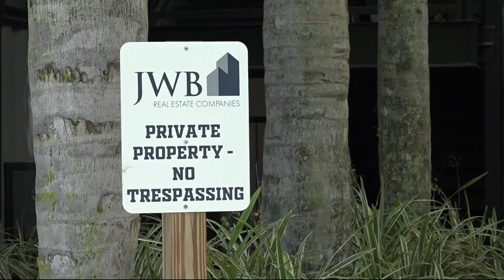What do you consider affordable housing? It's debatable in Jacksonville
First Coast News is on your side asking about the price of properties one local legislator says needs to be looked at.